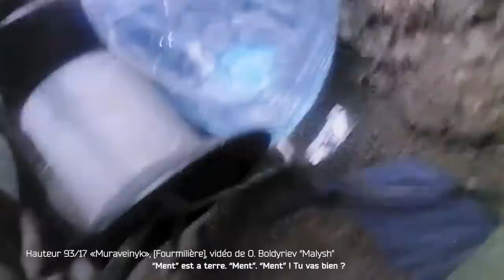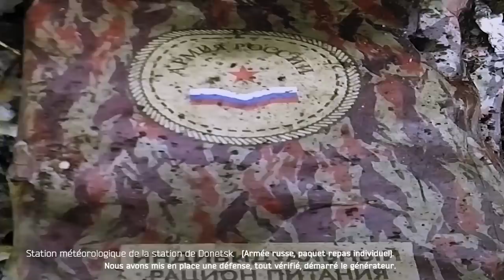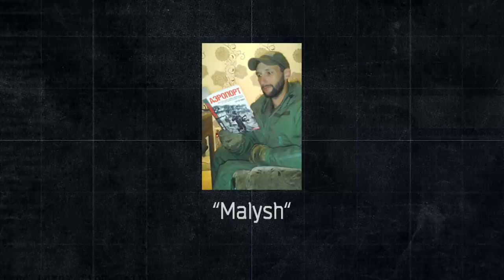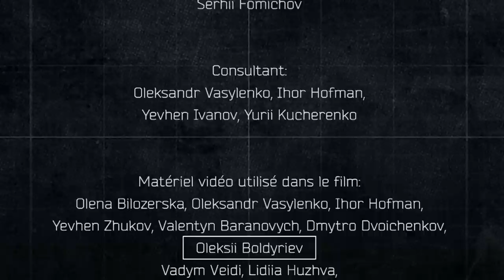93: la Вataille pour l'Ukraine, partie 2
La stupéfiante histoire de la guerre russo-ukrainienne filmée et racontée par des vétérans de la 93e brigade de l'armée ukrainienne.

00:00 Introduction
01:07 Comment cette guerre était préparée
02:21 Bataillons de volontaires dans la zone de déploiement de la brigade
03:54 La reformation du 1er Bataillon
04:31 Positions du 1er Bataillon dans la périphérie de Donetsk,
05:12 Rotation de l'armée ukrainienne à l'aéroport
06:48 Libération d'Opytny, et libération de Zenit,
07:33 Position 93/17 «Muraveinyk» («Fourmilière»),
09:21 Combats dans les anciens et nouveaux terminaux de l'aéroport de Donetsk
20:08 Prise de contrôle de la station météorologique de l'aéroport de Donetsk
22:37 Combats de chars
25:20 Unités d'artillerie
28:00 Tour de contrôle de l'aéroport de Donetsk
30:32 Artillerie contre le char
31:36 Des pétroliers russes tués sur la piste de l'aéroport de Donetsk
32:21 Incendie dans la tour de contrôle
34:30 Comment «l'Oural» des forces armées est passé à la tour de contrôle en contournant les points de contrôle des terroristes
37:15 A la caserne de l'aéroport de Donetsk
39:19 2e Bataillon, Bataille du Monastère
43:02 L'équipage de l'IAV s'échappe de l'encerclement
48:33 Les plus grandes pertes dans les batailles pour l'aéroport de Donetsk,
59:20 2e Bataillon aux positions autour de Donetsk.
54:03 Positions de la 93e brigade au début de 2015
55:10 Batailles à la mine de Butivka
01:00:56 Défense de la position «Zenit»
01:04:17 La journée de routine dans le village de «Pisky», qui est consacré à la 3ème série

Le film a été traduit et doublé en 2020 avec le soutien de la Ukrainian Cultural Foundation.